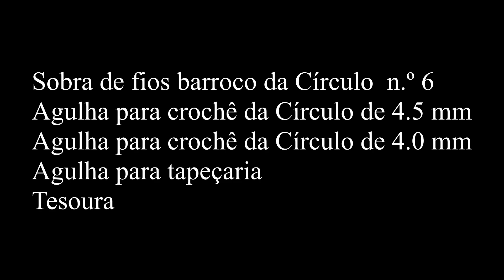Tapete infantil em crochê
Material:
Sobra de fios barroco da Círculo n.º 6
Agulha para crochê da Círculo de 4.5 mm
Agulha para crochê da Círculo de 4.0 mm
Agulha para tapeçaria
Tesoura